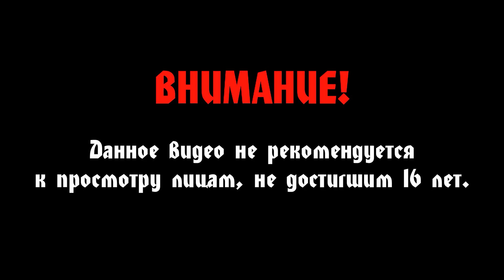Farthest Frontier #5 - Нападение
Прохождение Farthest Frontier.